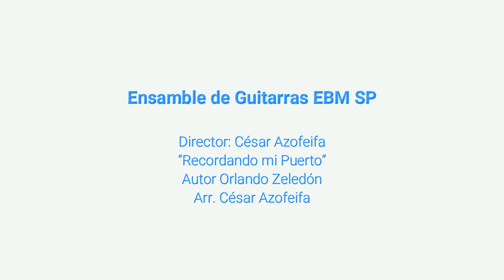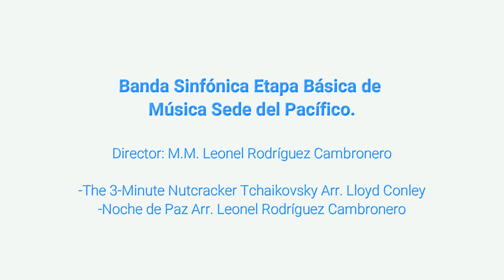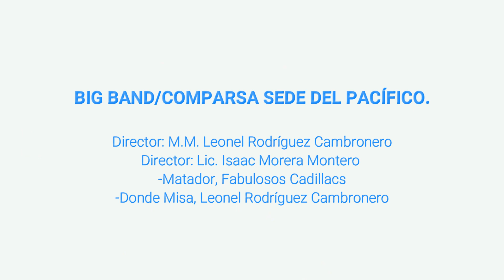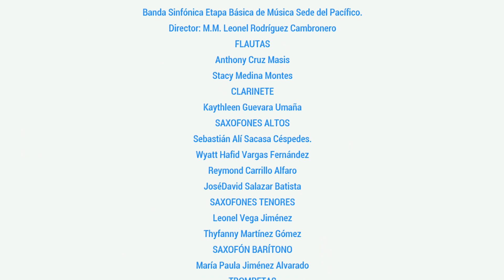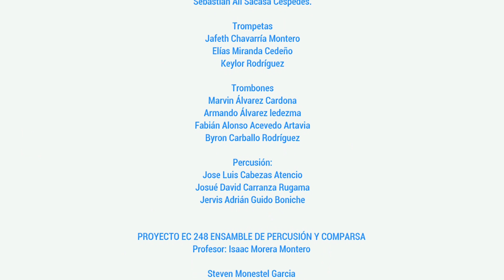Concierto final de Ensambles de la Etapa Básica de Música Sede del Pacífico